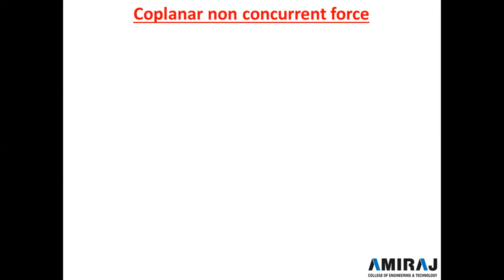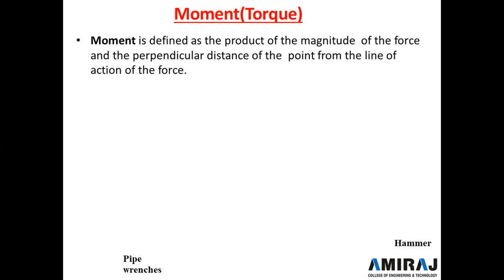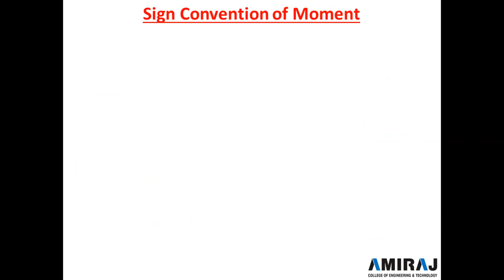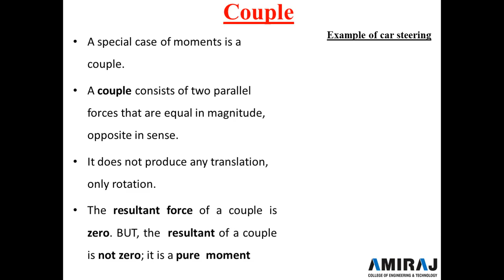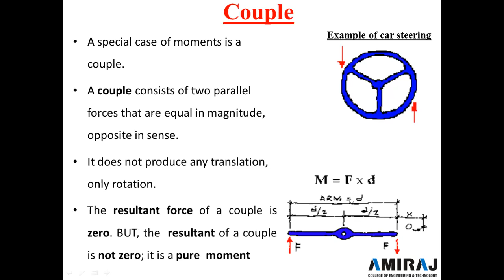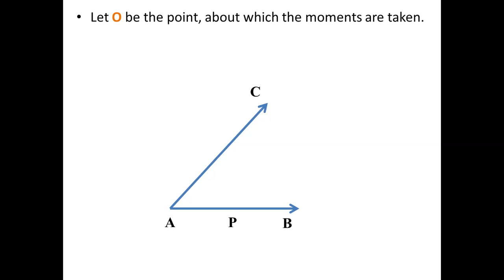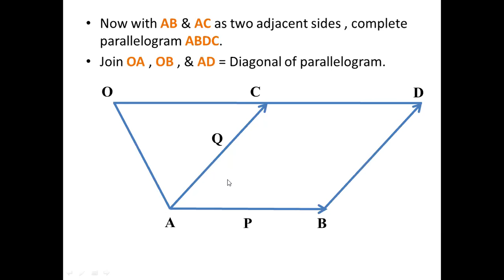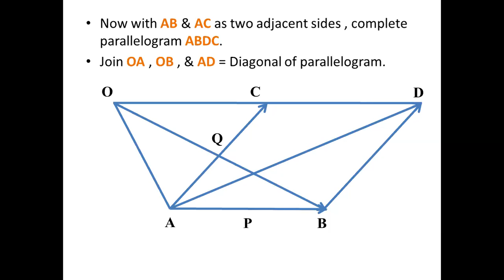3130608 | MECHANICS OF SOLIDS | LECTURE:21